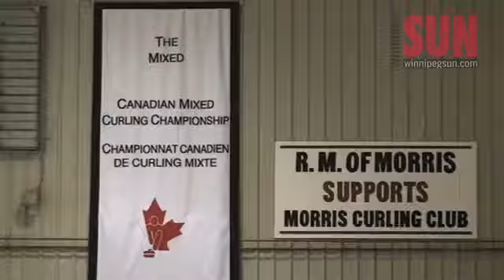PEI captures Mixed Curling Championship